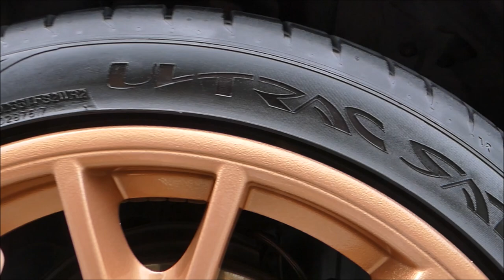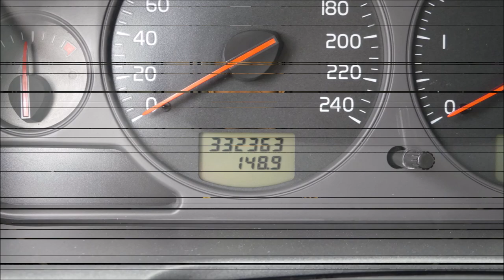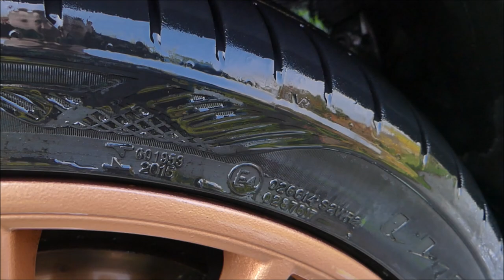Fireball Ultimate Tire Coating Wax Red